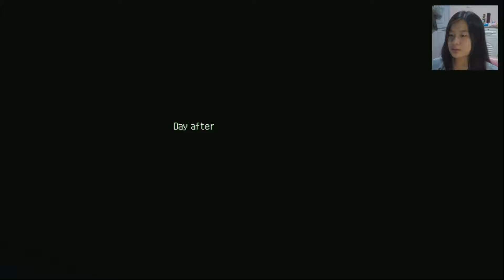I LOVE THIS GAME! | Eastward (part 1)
Love the art and animation